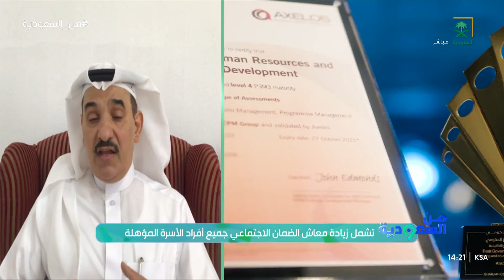وجه خادم الحرمين الشريفين بزيادة مبلغ معاش الضمان الاجتماعي المطور بنسبة 20%.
الكاتب الصحفي عبدالرحمن المرشد
لمتابعة حسابات القناة: